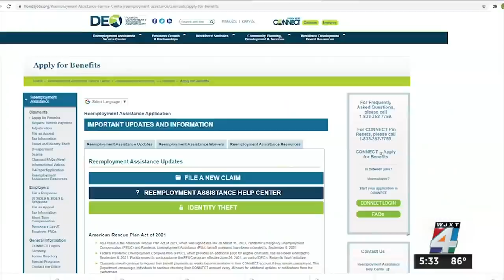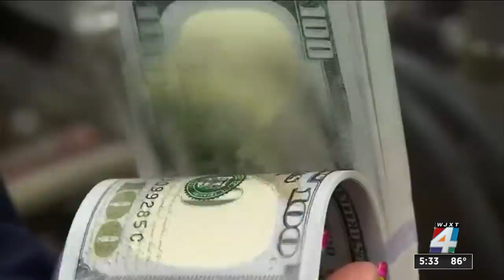Extended federal jobless benefits expire on Labor Day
Covid-19 is still with us, but two programs for federal unemployment benefits to help people whose livelihoods were impacted by the pandemic expired Monday.